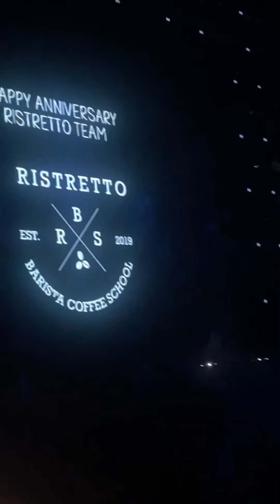My First vlog in club 🤣🤣🤣🤣🎂🎂🎂👍👍Lod